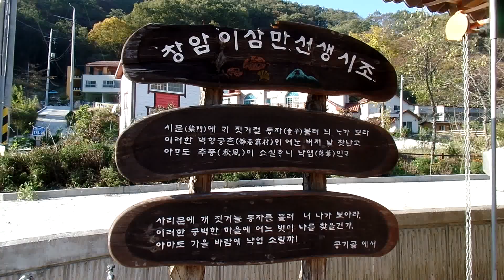Jeonju cypress Forest ,전주 상관 죽림리. 공기마을 편백나무숲 , 피톤치드(Phytoncide) 풍부함 , North Jeollado .全羅北道 . KOREA